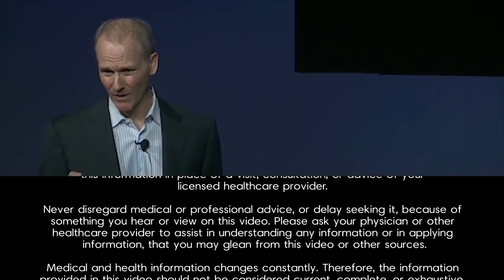Prostate Cancer: Links to Animal Product Based Diet with Joseph Keon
North Americans are some of the least healthy people on Earth. Despite advanced medical care and one of the highest standards of living in the world, one in three Americans will be diagnosed with cancer in their lifetime, and 50 percent of US children are overweight.

This crisis in personal health is largely the result of chronically poor dietary and lifestyle choices. Nutritionist Dr. Joseph Keon unveils how North Americans unwittingly sabotage their health every day by drinking milk, and he shows that our obsession with calcium is unwarranted.

Citing scientific literature, Dr. Joseph Keon builds an unassailable case that not only is milk unnecessary for human health, its inclusion in the diet may increase the risk of serious diseases including:

• Prostate, breast, and ovarian cancers

• Osteoporosis

• Diabetes

• Vascular disease

• Crohn's disease

Many of America's dairy herds contain sick and immunocompromised animals whose tainted milk regularly makes it to market. Cow's milk is also a sink for environmental contaminants and has been found to contain traces of pesticides, dioxins, PCBs, and rocket fuel.